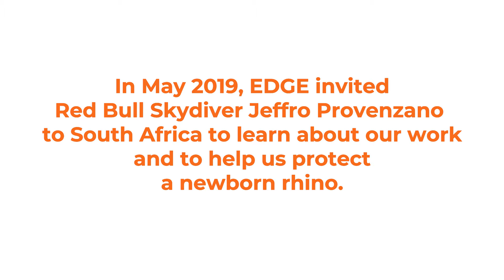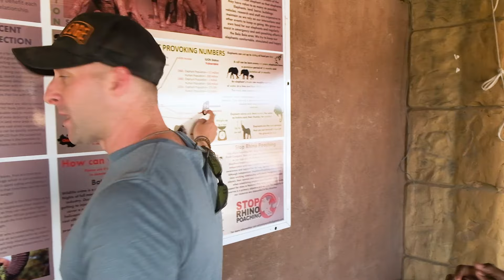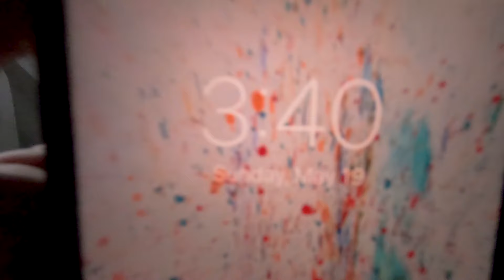Skydiving over the Rhino in South Africa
Follow me to South Africa and skydive over the second largest Rhino population in the world. This was part of an effort to help raise awareness for wildlife conservation and to end poaching!! I teamed up with Edge Eco Defense Group and started a fundraiser to save the Rhinos from extinction. @edgeecodefense